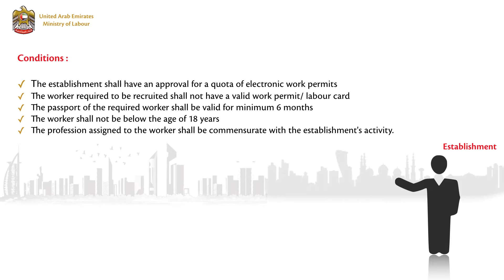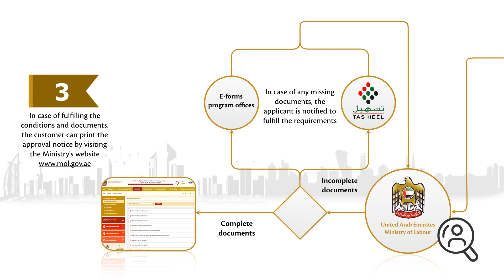New work permit issuance